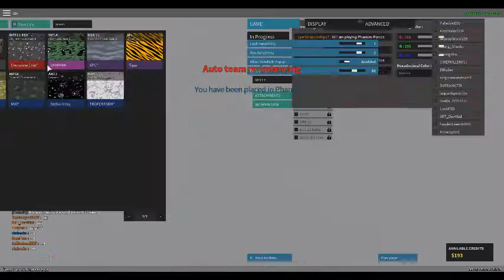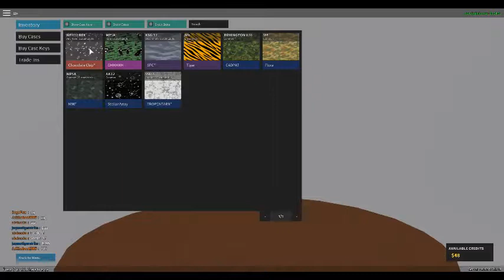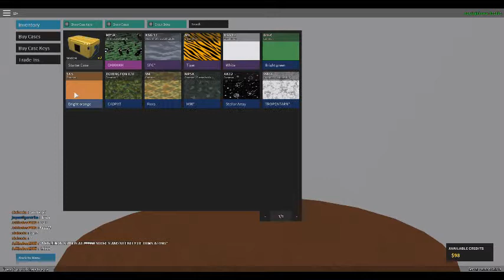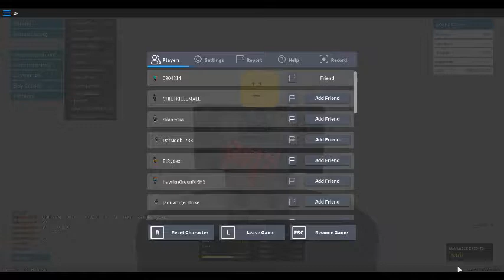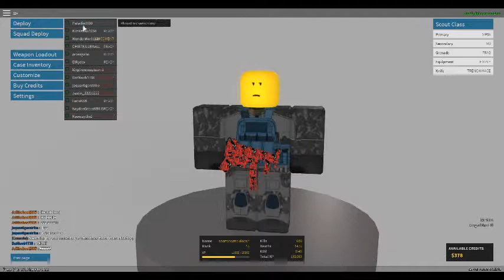Phantom Forces Season 2 Episode 6